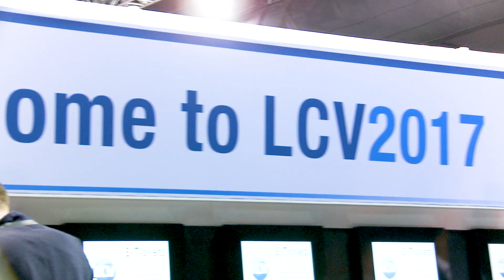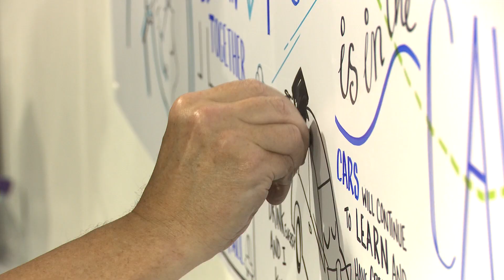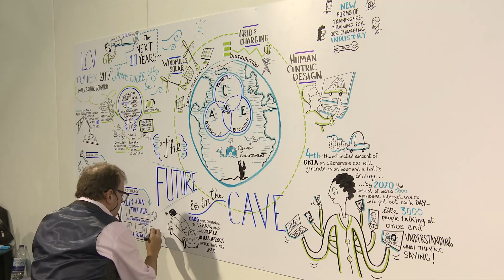Highlights from Day 1 of Cenex LCV2017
See all the highlights from Day 1 of Cenex LCV2017, the UK’s premier low carbon vehicle event held at Millbrook Proving Ground.